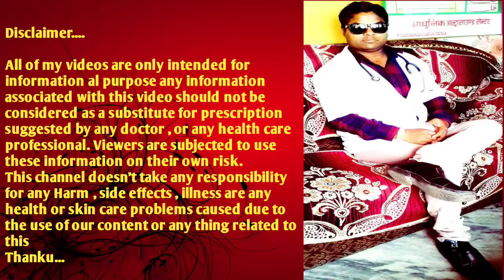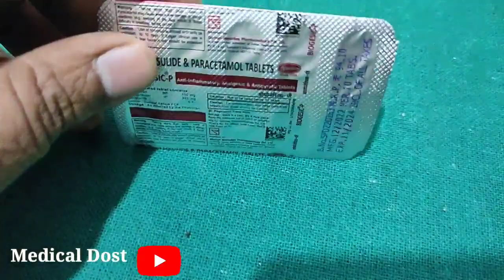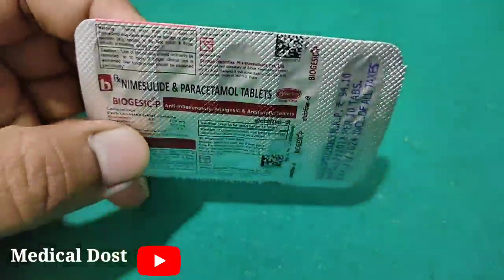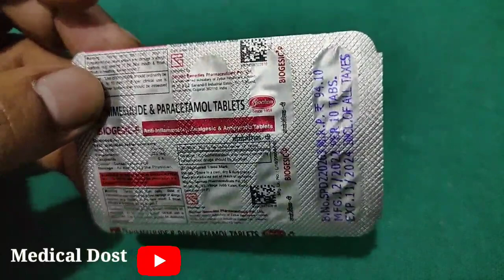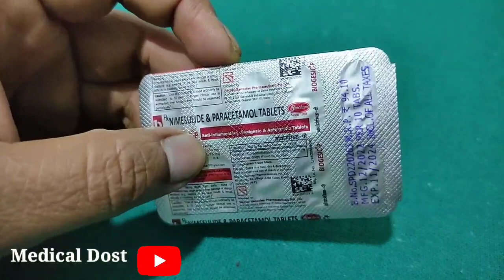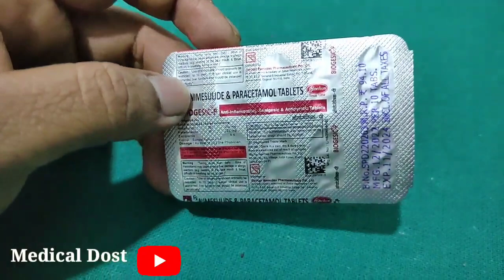9 ₹ की दवाई घर पर रख लो इमरजेंसी पड़ने पर हजारों रुपये आपकी बचा देती है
9 ₹ की दवाई घर पर रख लो इमरजेंसी पड़ने पर हजारों रुपये आपकी बचा देती है

Biogesic plus Tablet Uses in hindi , Dose , Side effects , benefits , Composition , price Details review in hindi